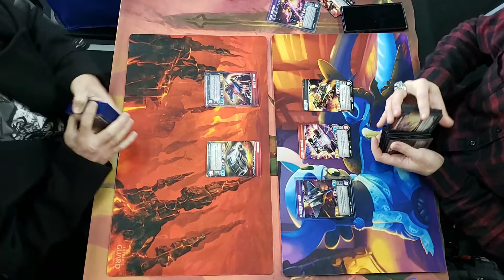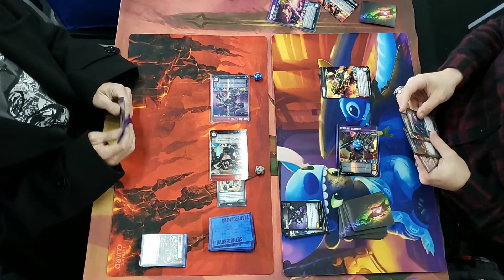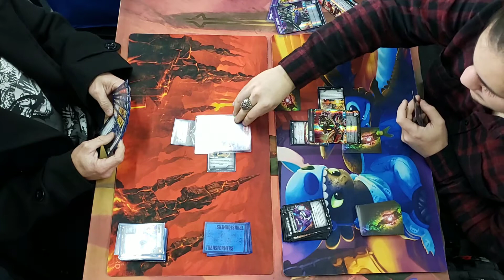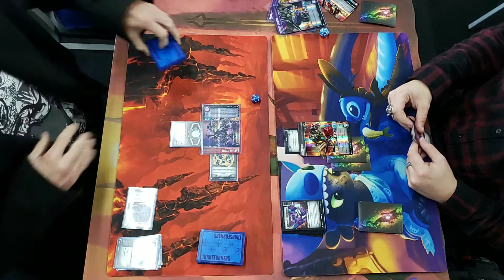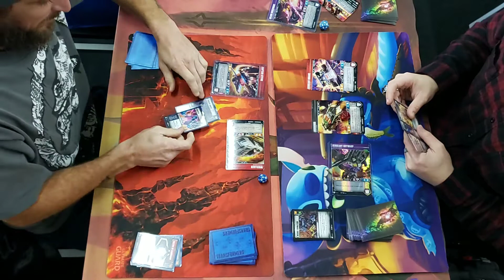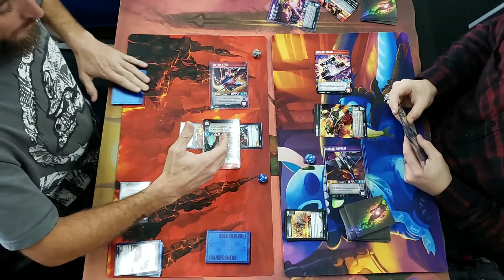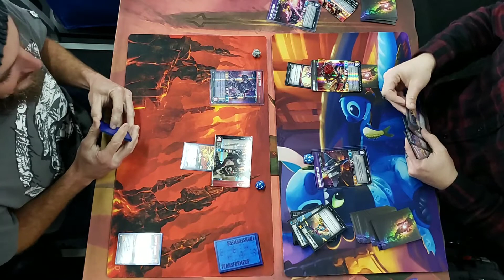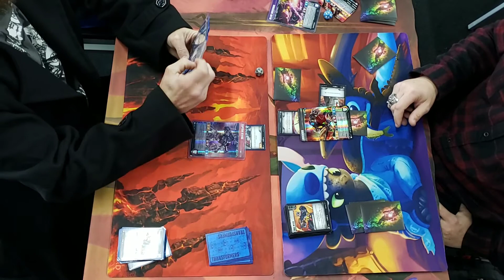Test matches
Captain Jetfire